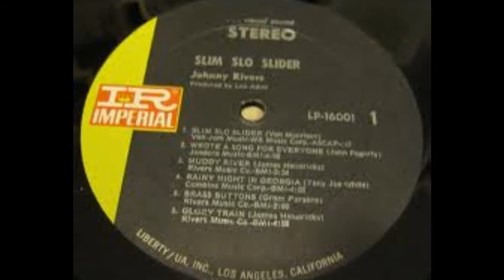Johnny Rivers- Gram Parsons Tribute Brass Buttons/Apple Tree (1970)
Songs written by: Gram Parsons
  JR recorded these two lovely compositions of his friend Grams for his 1970 Slim Slo Slider album. The first "Brass Buttons" was very close to Gram's heart. He wrote it in 1965 after his mother's death due alcoholism on the day he graduated high school. I believe JR's version of "Brass Buttons" was the first released, and his recording of "Apple Tree" was the only version released n Gram's lifetime and about 2 decades beyond.